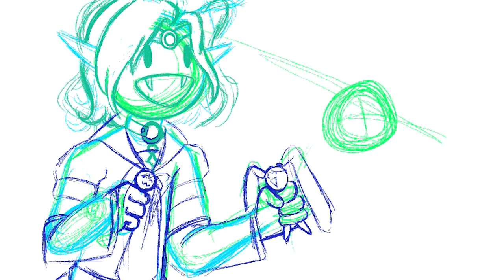Speed Paint: Miku Expo BEAM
🎵: Hatsune Miku (  SAWTOWNE ) - M@GICAL CURE! LOVE SHOT!